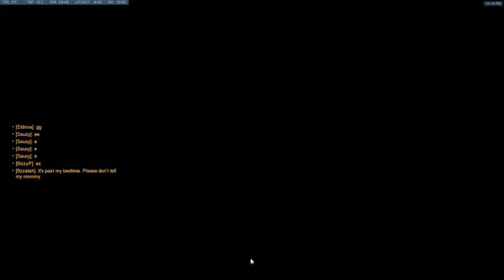Tank Night - Guildhall - Overwatch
A new tank is released, so its Tank Night in Overwatch.